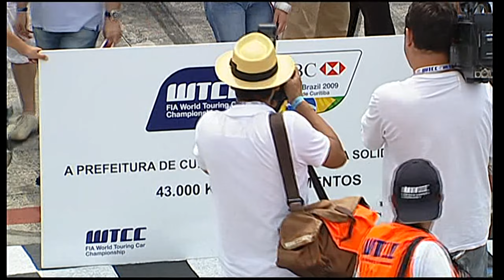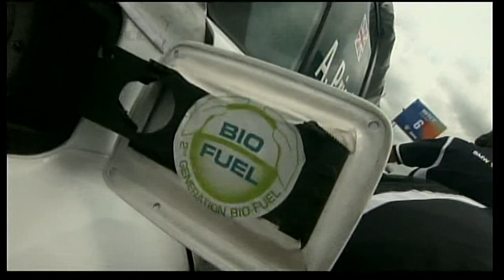Curitiba 2009 WTCC Race 1